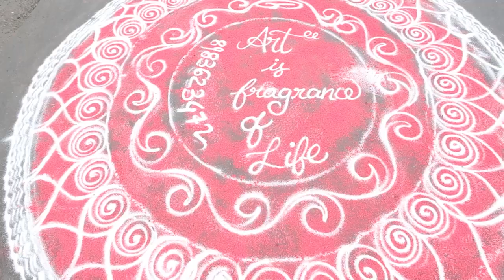ira rangoli arts payghadi abhiyan | ira rangoli arts team work | awesome rangoli | festival rangoli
Sanskar bharati rangoli design | innovative sanskar bhararti rangoli | creative rangoli design

You can find many more like this.

1. Online Rangoli.
2. Off line Every Sunday Batch Time 7.30am to 9.15 am.
3. Rang Varsha
4. Rang Varsha ( online for 15 days )
5. Vacation Batch 7.15 to 8, 8.to 8.45 am
6. Online weekly batch.
7. Special batch for festival like Gudhi Padwa , Ganapati , Dasera and diwali